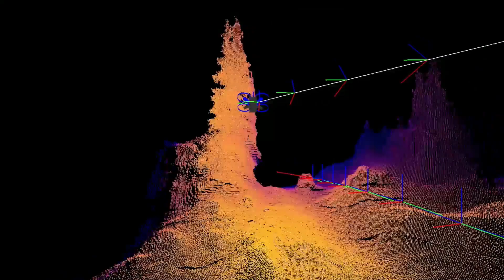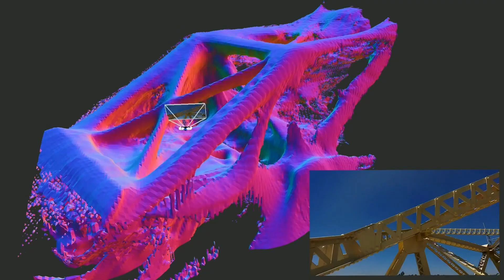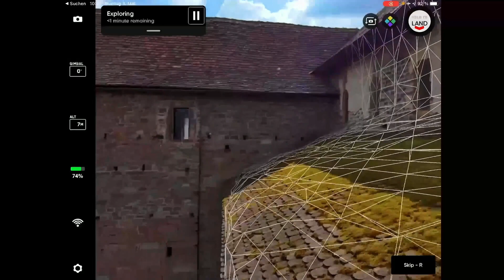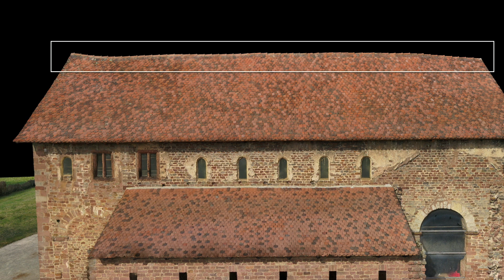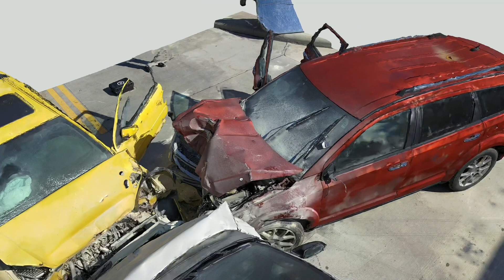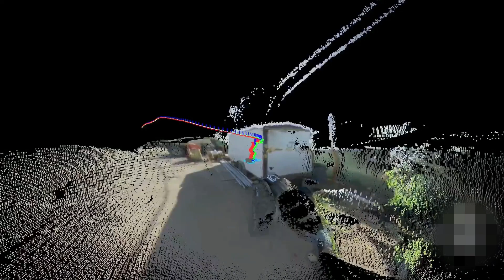The future of drones is autonomous | André Becker | TEDxFrankfurt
Imagine if you would have six eyes instead of two, placed around your head - you could see everything around you. When people think about the future, almost everyone imagines it to be with flying cars & drones deliveries.
André will talk about the future of drones and how an AI powered drone with omnidirectional perception will save lives and make jobs more efficient. With more than 10 years of international work experience, André played an invaluable part in the evolution of consumer and enterprise drones leading the European product management for DJI, the world’s leader in civil drones and aerial imaging technology. He has been a keynote speaker for global product launches, WebSummit, MeConvention and a driving force building up partnerships with Amazon Prime, the FIA World Rally Championship, Peugeot and many more. Today, he is pushing the boundaries of drone capabilities to an unseen level by implementing the autonomous drone technology in Europe with Skydio, the leading U.S. drone manufacturer and world leader in autonomous flight. He’s proud to be democratising the skies and spreading autonomous drone technology to make jobs easier, safer, and even help search and rescue and public safety sectors save lives. This talk was given at a TEDx event using the TED conference format but independently organized by a local community.